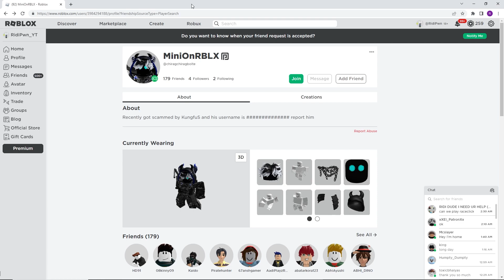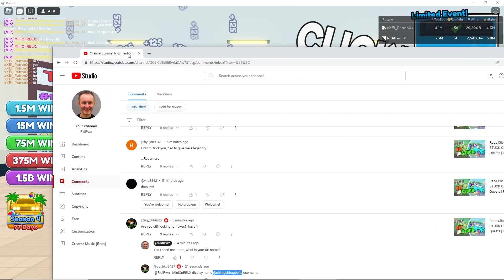Race Clicker 100% Godlike Dango SCAM on Festive Fox Trade | Roblox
Scammer: unfriended me, deleted YT comment, but got chat on video. Scammer reported to Roblox. Enjoy the video

[X2🏆] Race Clicker